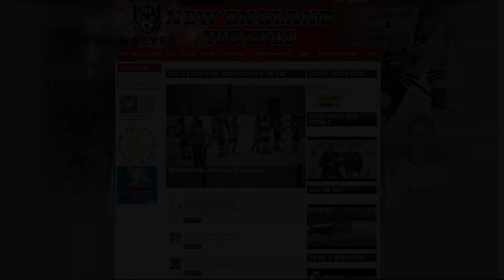Wolves Hockey Show- Season 1- Episode 6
The New England Wolves Hockey Show, Season 1, Episode 6.  Bringing you news, info, highlights, interviews and more, on the Wolves Hockey program.  12/18/2019.